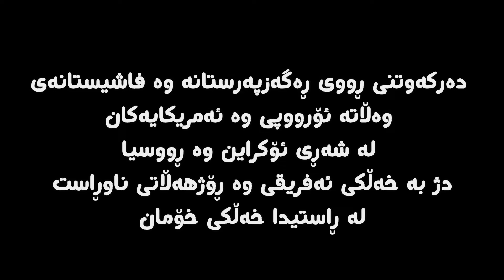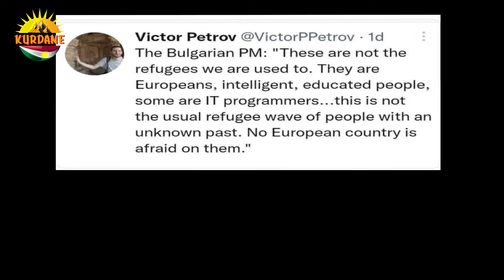3. March 2022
رەگەز پەرەستی لە کاتی شەڕی ئۆکراین وە ڕووسیا
Signs of European and American racism during the Russia-Ukraine war